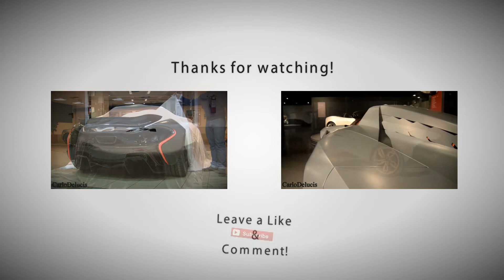LB Works Ferrari 458 ON THE ROAD!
One of the most insane cars I have ever spotted: a Ferrari 458 Italia tuned by Liberty Walk, the world famous Japanese tuner specialized in crazy widebody kits! This was a show car for the Top Marques Monaco and so it does not feature any mechanical upgrade... Usually I'm not into this kind of heavy modifications but I must say this looks awesome!! What do you think of this kind of tuning, especially on a supercar like a Ferrari?

Carlo

Check out my Facebook page for all the best automotive based content